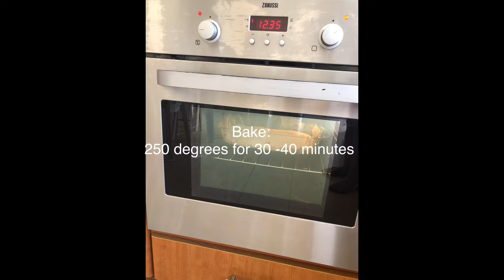My cassava cake☕️🍰